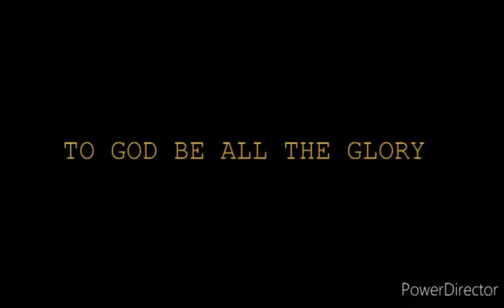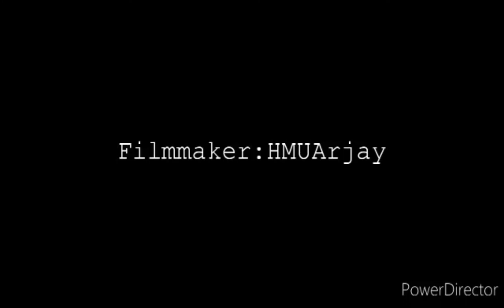Ron's Battle Of Best Models!!